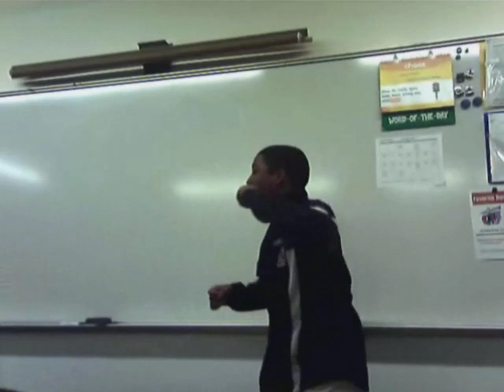The Wah Sang Chinese Restaurant Fight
Gio and Ramon goof around during the after school program at Lowell Community Charter Public School (LCCPS).  December 10, 2009.